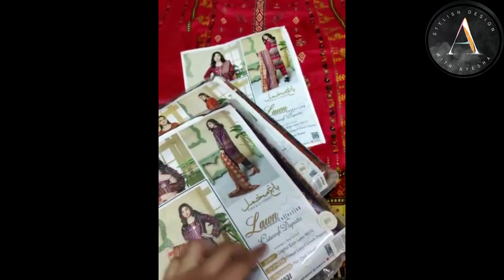_*BAGHE MAKHMAL*_ By LAMISAH _Premium 3Pc Lawn Collection_*Embroidered High quality Digital Printed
_*BAGHE MAKHMAL*_ By LAMISAH

_Premium 3Pc Lawn Collection_

*Embroidered High quality Digital Printed 90x70 Lawn Shirt

*High Quality Heavy Embroidered  & Digital printed Dupatta

_*10 PCS Set*_ With Fancy Pouch Packing

*Wholesale Rs.?/*

Loose Available in 2800
_Retail Rs.3099/-_